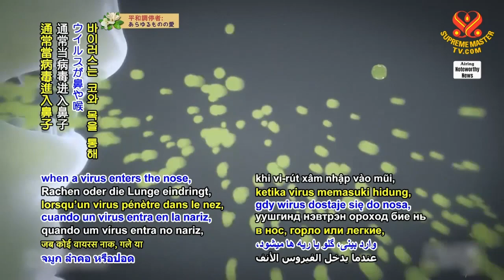1578 NWN 3 international researchers determine how Alpha COVID 19 variant hides 6m